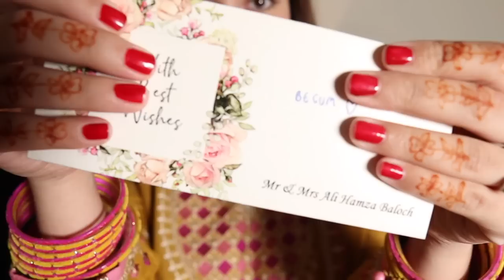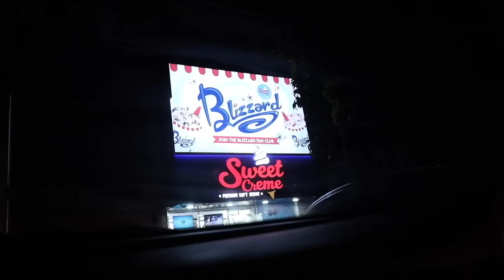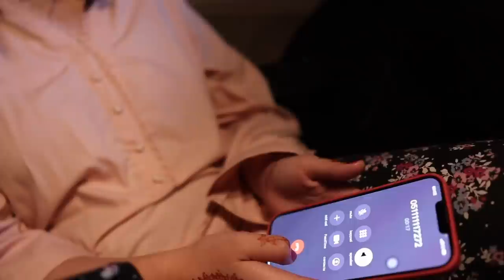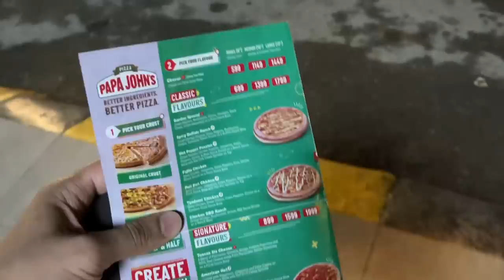OUR FIRST EID TOGETHER ❤️ | EID DAY 1 IN ISLAMABAD | VLOG 21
OUR FIRST EID TOGETHER | EID DAY 1 IN ISLAMABAD | VLOG